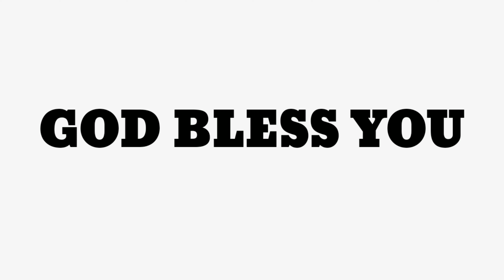Happy Birthday Robin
H360 pictures Ashi chumna fjnaba hypchabnii